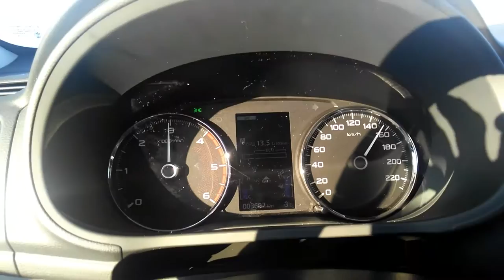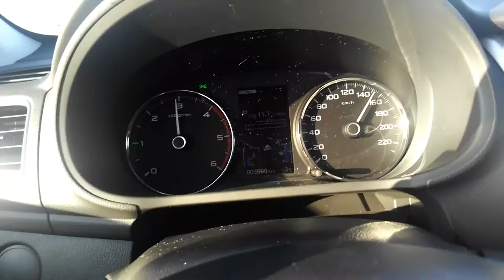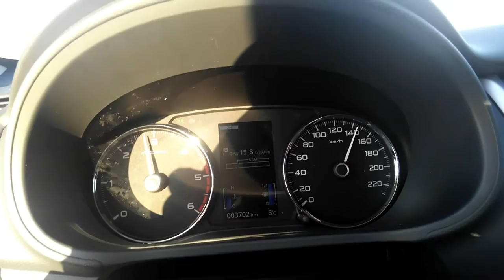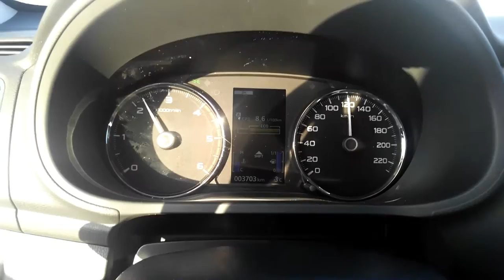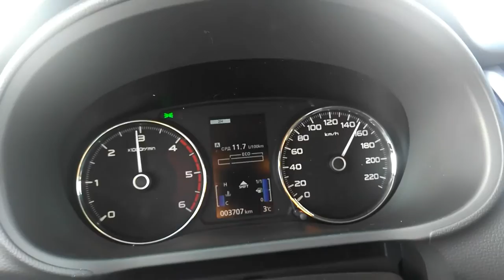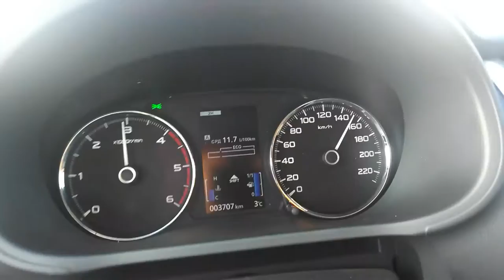Расход топлива топлива на автобане Mitsubishi Pajero Sport 2016год часть 1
Какой реальный расход на Митсубиси Паджеро спорт 2016 год